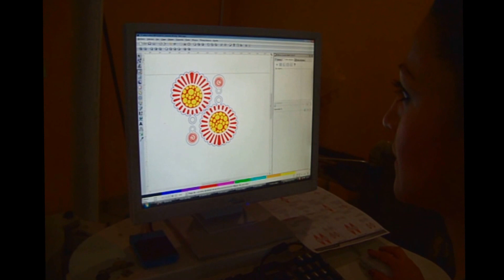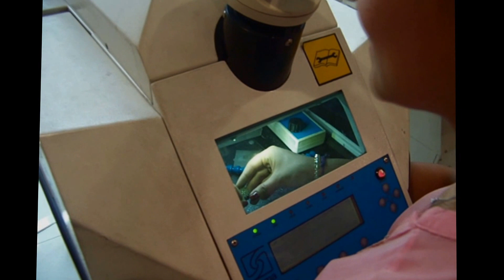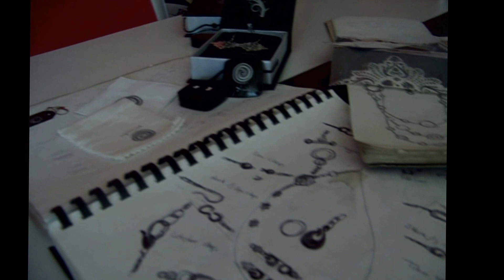Xiuh & Co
ENTREVISTA CON JAQUELINE DE XIUH&CO PLATICANDONOS DE SU DISEÑO EN JOYERIA